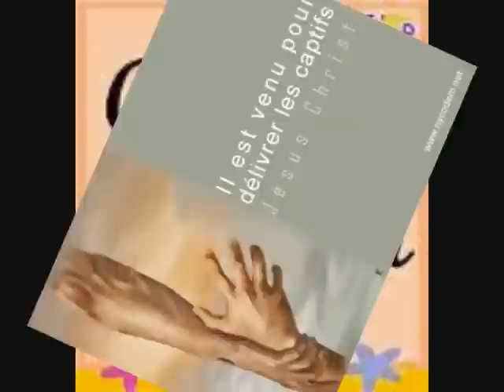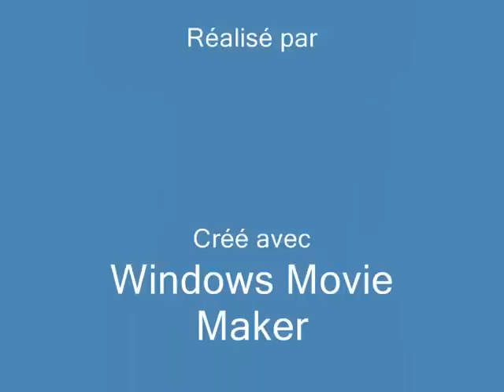cantique gitan.wmv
superbe cantique d'un groupe chretien d'espagne chanter par la coral de l'eglise de tartas.